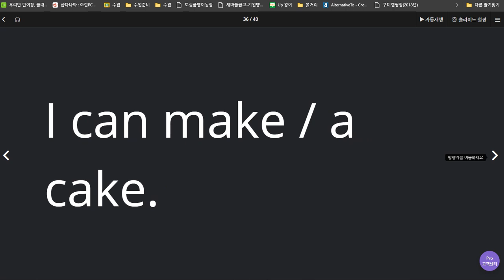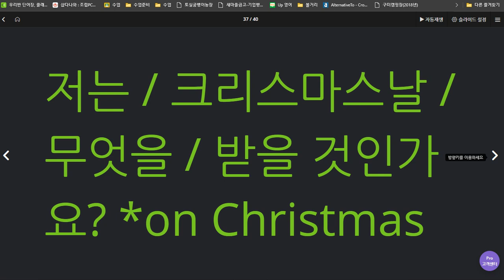유새롭 2020 07 03 단어암기와 단어를 문장에 쓰는 훈련 필요